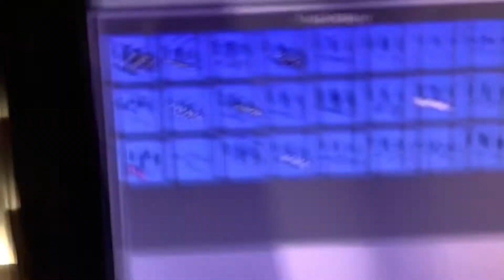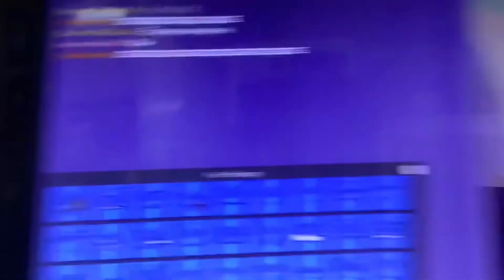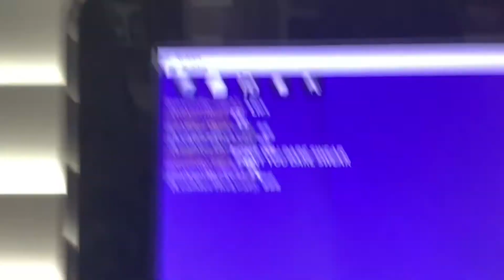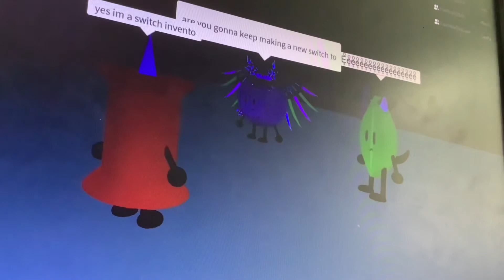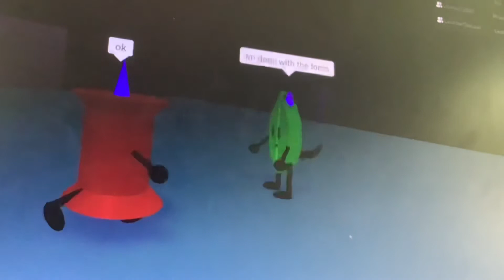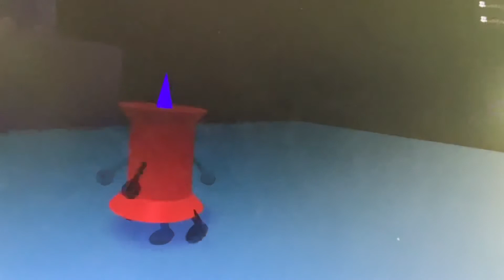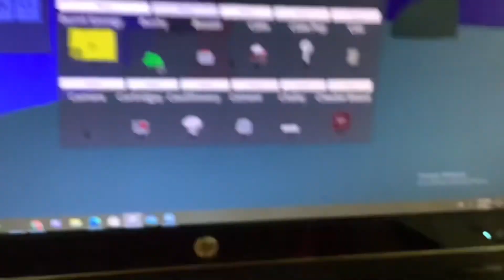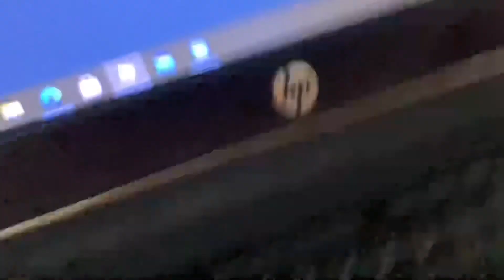Pin Vlogs #21: The Return I Guess (ft. Leafy and Metal Firey)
Pin took a break then came back as an acorn player.

🧒👧 This content is made for all ages.